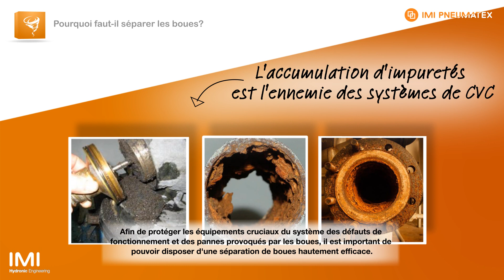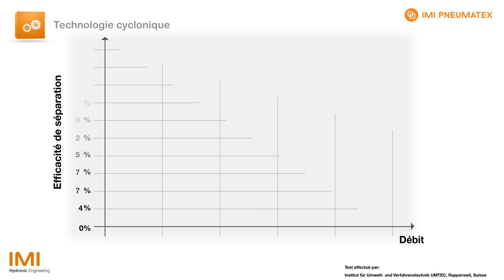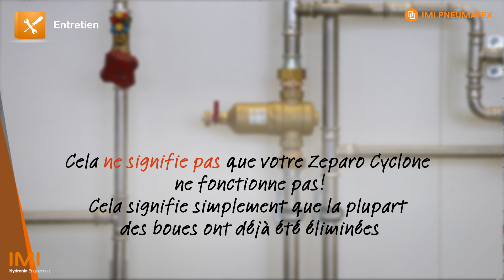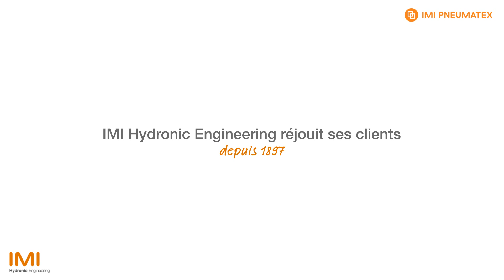IMI Pneumatex - Zeparo Cyclone: séparation de boues jusqu'à 9 fois plus efficace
Découvrez comment Zeparo Cyclone assure le bon fonctionnement de votre système CVC en protégeant ses composants des dépôts de boues et de la corrosion. Votre système est entre de bonnes mains, vous avez la tranquilité d'esprit.

Ce séparateur de boues équipé de la technologie cyclonique unique offre une séparation de boues jusqu'à 9x plus efficace*; jusqu'à 40% des particules éliminées en un seul cycle!

De plus, il peut être installer tant à la verticale qu'à l'horizontale (et tous les angles entre ces deux) et peut être rincé lorsque le système est opérationnel.

* Par rapport à d'autres produits concurrents  selon une étude indépendante réalisée en Suisse.